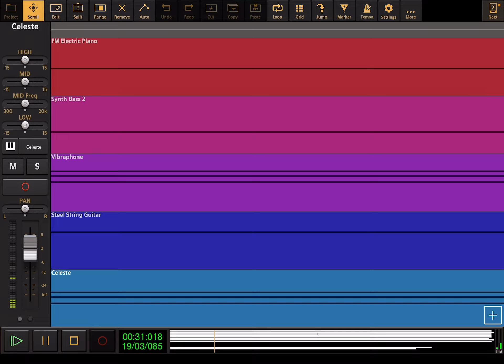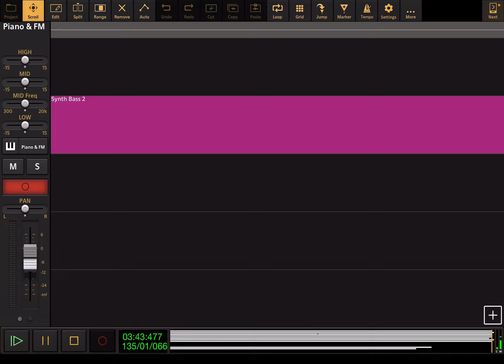MAGIC! - Rude - Audio Evolution Cover